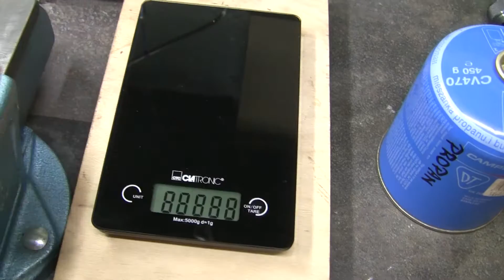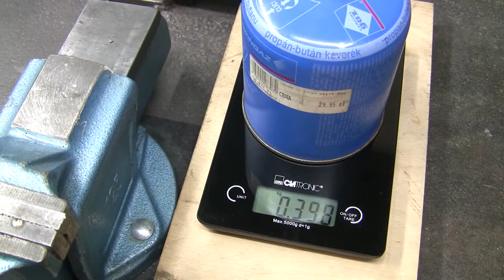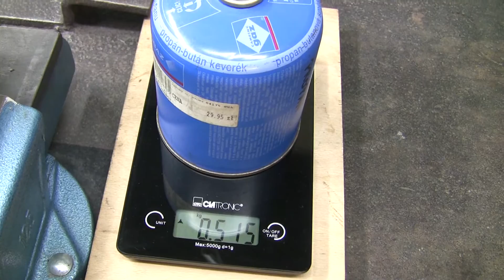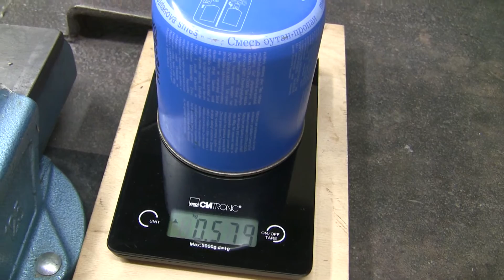G-WORKS zawór + odpowietrznik do napełniania kartuszy nr 4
Za pomocą tego zaworu i odpowietrznika można napełnić kartusze turystyczne.W tym przypadku przelewamy gaz z butli amerykańskich do kartusza Campingaz CV 470 który jest wyposażony w system Easy Click Plus.
Dodam , że jest to niebezpieczny sposób przelewania gazu, zalecam maksimum ostrożności.Napełniacie kartusz na własne ryzyko.